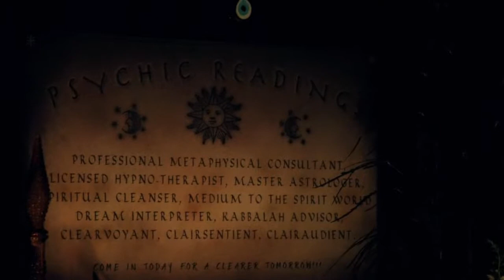Psyclon Nine - Under The Judas Tree († Evangelium di Rilinquo)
My contribution to Fan Made Videos, this is 'Under The Judas Tree' by 'Psyclon Nine', final track from the album 'We The Fallen'.

Video scenes all taken from 'The Posession of Michael King'

We're just like the flowers
when our hearts are eclipsed we will wilt in the shadow
watch us blacken our own eyes
so we never have to see the truth

do you have love for me, or the devils inside?
or will I always just be the last one in line?
the World becomes as debris as i've been cast aside
with my eyes fixed upon the stars that fell from the sky

cradled in her hands
the world is awaiting her answer
can we suffer through the abuse, the abuse, the pain, the pain and affliction?
or will this be the end of our time?

with their eyes fixed upon the stars that fell from the sky

I can end this tonight
I can end this fucking life
this fucking life

gave you the heart! gave you the knife!
this heart still bleeds!